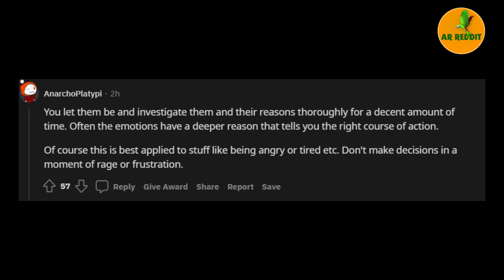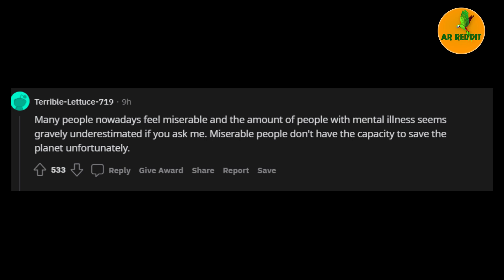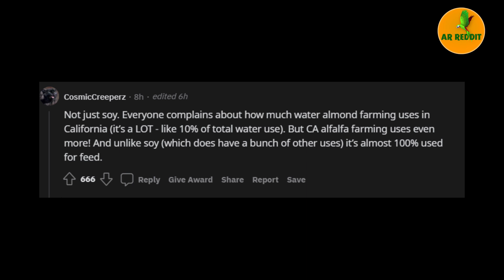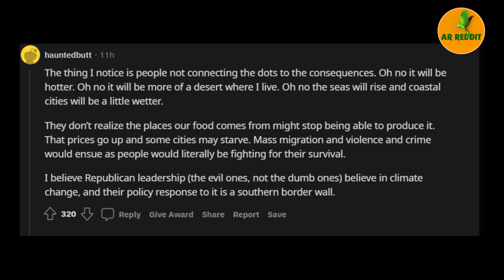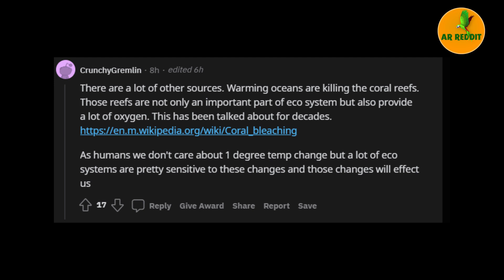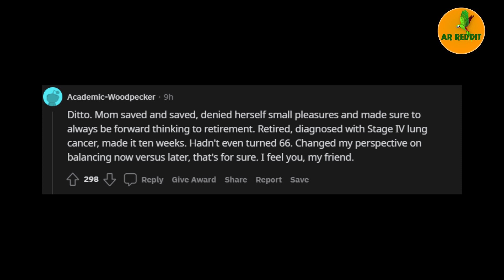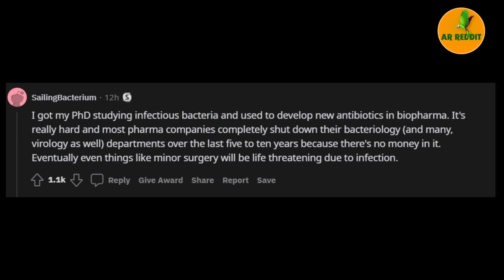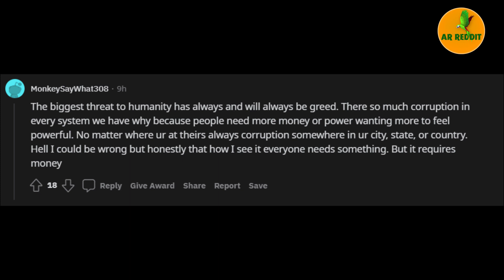What advice did someone give you that changed your life?/AskRedditStorie.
/AskRedditStorie.